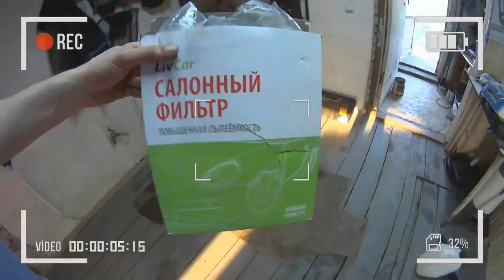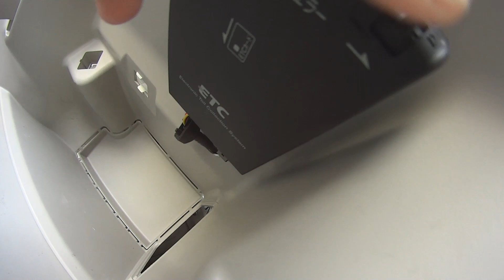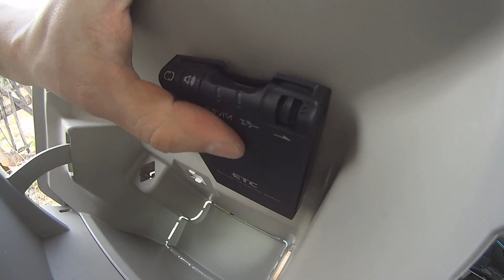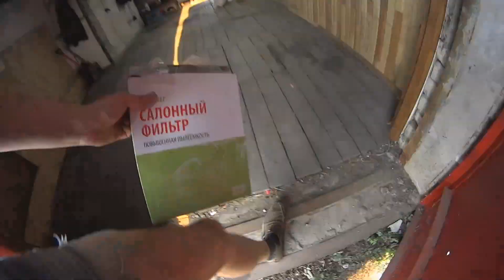Cabin Filter Replacement - NICE AND EASY - Nissan Leaf and other cars